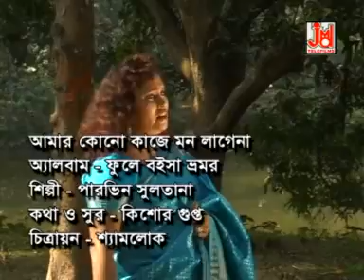Amar Kono Kaje || আমার কোনো কাজে || Parvin Sultana || Folk Song || JMD Bangla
আমার কোনো কাজে || Amar Kono Kaje || Parvin Sultana || পারভীন সুলতানা || Folk Song ||লোকগীতি || JMD Bangla

Title :- Amar Kono Kaje
Singer :- Parvin Sultana

Lyrics :- Kishore Gupta
Tune :- Kishore Gupta

Music Arranger :- Lama
Audio Recording Studio :- Studio JMD Sounds (Kolkata)
Recodist :- Sudip

Video Edit :- Rajib Bose
Make-up & Dress :-Shankar Pal
Camera :- Shyamlok

2248
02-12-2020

2 Rag Rangiye Jalke Jadi Jaki Kuashal Tero Thakle Bhaylat Kalir Sara Rait Aar Pal